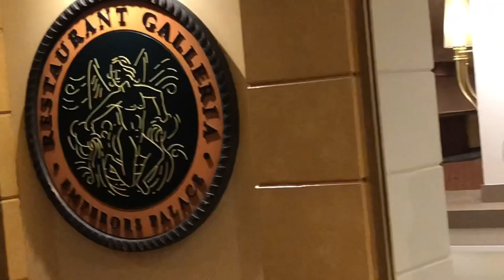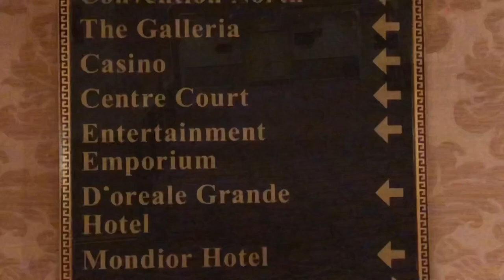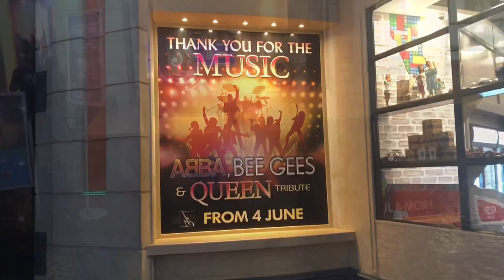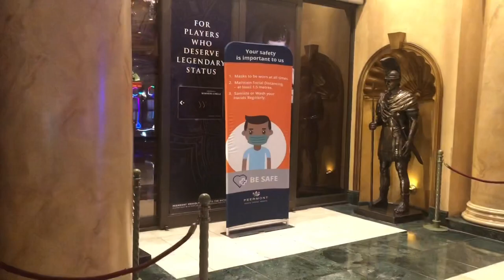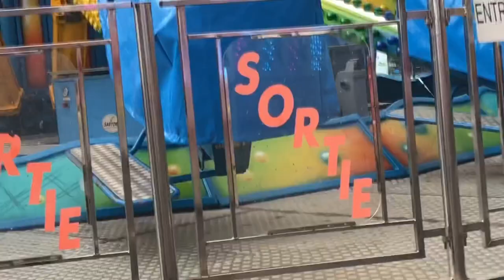THINGS TO DO IN JOHANNESBURG | EMPERORS PALACE | LIVING IN SOUTH AFRICA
Hi explorers, if you’re in Johannesburg and you’re looking for a magnificent place to go, Emperors Palace is a perfect place. This Casino has 4 beautiful hotels, healthy and beauty spa, entertainment, conference facilities, they have finest dining options and gaming.

This Casino is located in Kempton Park, just 5 mins drive from OR Tambo Airport. Computicket at just R80 for adults, R20 for children under 12 .

Opening hours : 6:00-23:00

Let me know what you think about this place. If you like to explore or you like my content, please support my channel by subscribing and turn on the notification bell 🔔 so that you will be notified when I post a video.